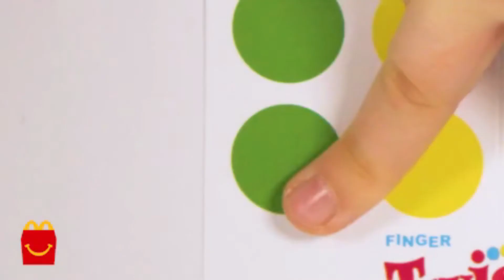HASBRO GAMING HAPPY MEAL - TOY 4 McDONALDS HAPPY MEAL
HASBRO GAMING HAPPY MEAL!!

ES UNA SERIE DE 100 COLECCIONABLES. FIGURA 4

El video está dirigido al público joven y adulto y coleccionistas o interesados en este tipo de contenido, recomendado para edades de 13 años en adelante. El contenido de este video es apto para todo público.

VIDEO EDITADO Y SUBIDO POR LOS JUGUETES DE LA CAJITA.